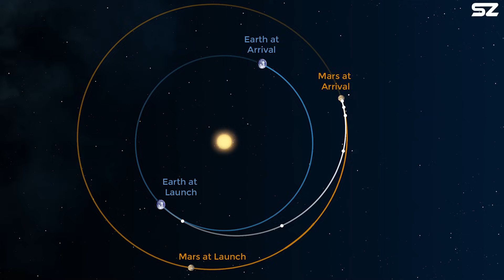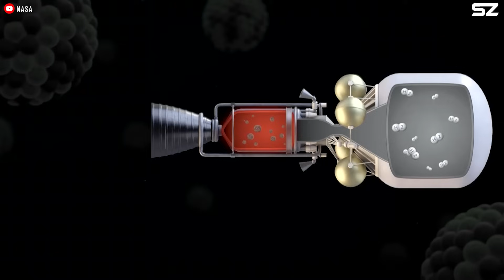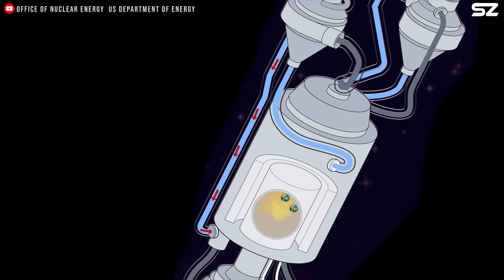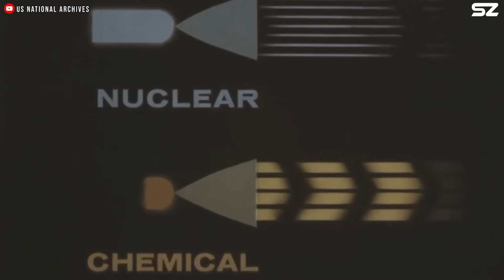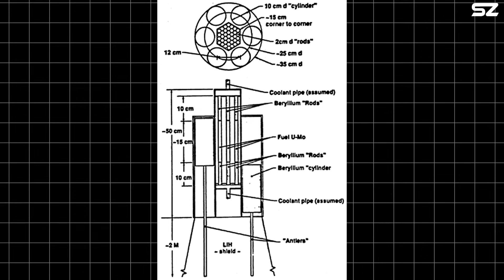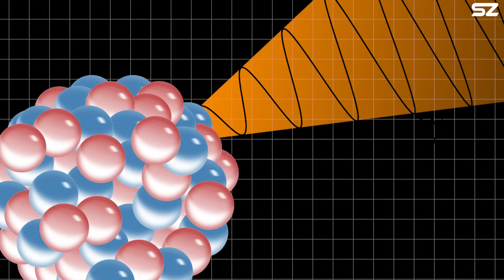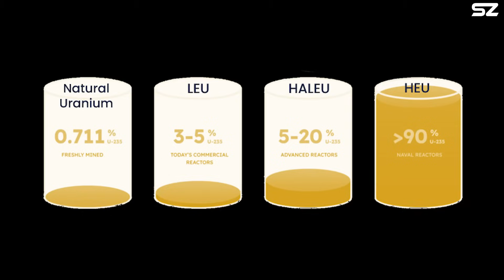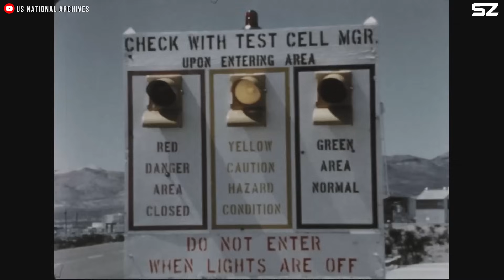NASA's Explosive Nuclear Engine Problem! Worse than SpaceX's Engine...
NASA's Nuclear Engine Problem! Worse than SpaceX's Engine...
Everyone says nuclear propulsion is the future of space travel—the key to getting us to Mars and beyond. So why haven’t we seen a single rocket using that technology yet, not even from NASA?
This is the problem of the nuclear engine.
The Solar System is vast, and traveling from one planet to another takes a lot of time—even with our best technology. Imagine you wanted to visit Mars using a traditional chemical rocket. First, you'd launch from Earth and enter low Earth orbit. Then, at just the right moment, you'd fire your engines again to escape Earth’s gravity and begin your journey toward Mars. This maneuver puts you on an elongated path around the Sun that eventually intersects with Mars' orbit—about six to eight months later.
This method of interplanetary travel is called a Hohmann transfer orbit. It’s the most fuel-efficient way we currently know to move between planets, using the least amount of propellant while maximizing how much cargo—like scientific instruments or astronauts—you can carry.
But efficiency comes at a cost: time. An eight-month trip means astronauts will need a steady supply of food, water, and oxygen. They'll also be exposed to harmful cosmic radiation for the entire duration, with limited protection. And that's just one way—returning to Earth doubles the time, the exposure, and the supplies needed. These are some of the biggest challenges we face when planning long-term human missions beyond Earth.
So, we need to go faster. But the sad thing is over the past fifty years, engineers have pushed conventional chemical rocket engines to their absolute limits. Take SpaceX’s Raptor engine, for instance—Elon Musk once said it’s already hitting 99% combustion efficiency, and improving beyond that would take divine intervention. In other words, we’re pretty much maxed out.
If we’re serious about making regular, reliable trips to Mars, it’s going to take more than just refinements—we need a breakthrough. A leap. That’s where nuclear propulsion comes in.